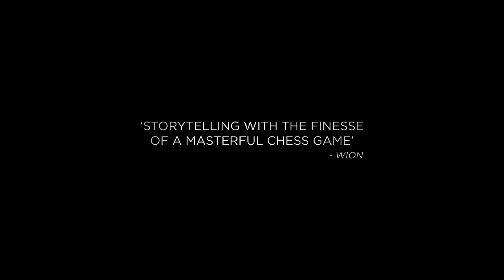Aattam - Official Trailer | Anand Ekarshi | Joy Movie Productions | Vinay Forrt | Zarin Shihab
A crime in sight,
A fortune at stake.

"The play goes beyond the stage"🎭

Get ready for a riveting cinematic experience with 'Aattam,' featuring a stellar cast led by Vinay Forrt, Kalabhavan Shajohn, Zarin Shihab, Nandan Unni, and a talented ensemble of 9 new theatre actors with over two decades of experience.

Gracing theatres by January, 2024!

January 5- South India
January 11- GCC
January 12- National and worldwide

Movie Credits:

Starring: Vinay Forrt, Kalabhavan Shajohn, Zarin Shihab, Nandan Unni
Produced By : Dr. Ajith Joy, Joy Movie Productions
Written and Directed By : Anand Ekarshi
Cinematography: Anurudh Aneesh
Editor: Mahesh Bhuvanend
Sound Design: Renganaath Ravee
Sound Mixing: Vipin Nair
Production Sound Mixing: Jikku M Joshi
Executive Producers : Anoop Raj M, Pradeep Menon
Associate Director: Bichu
Colour Grading: Srik Varier
Still Photography: Rahul M Sathyan
Publicity Designs: Yellowtooths
Art Director: Anees Nadodi
Costume Design: Nisar Rahmath
Distribution: Joy Movie Productions
Marketing & Communication: Sangeetha Janachandran (Stories Social)

AATTAM Trailer Out Now!
AATTAM Releasing in South India on Jan 5 & Rest of the world on Jan 12, 2024